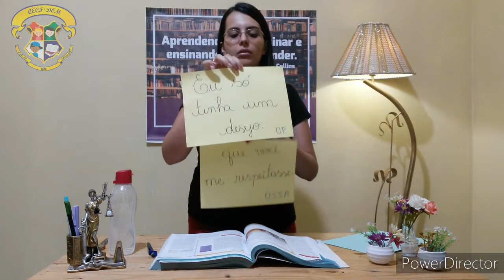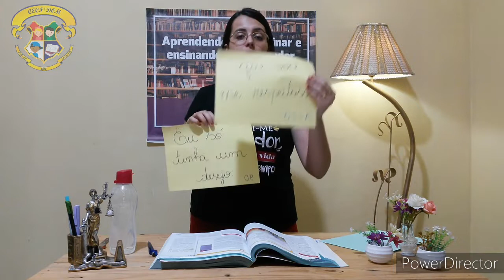Aula de Português 9° ano - CECF/CEDOM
Aula de Português 9° ano

Conteúdo: Orações Subordinadas Substantivas Completivas Nominais, Predicativas e Apositivas (pág. 80 a 82)

Objetivo: Conhecer as orações subordinadas substantivas acima, relacionando-as aos termos sintáticos de "origem": complemento nominal, predicativo do sujeito e aposto.

Atividade: pág. 83 a 86